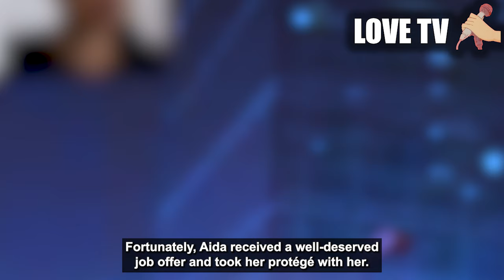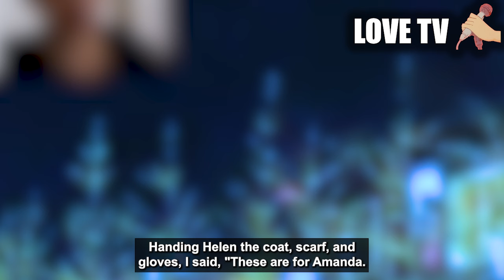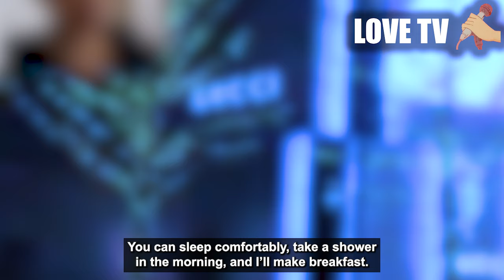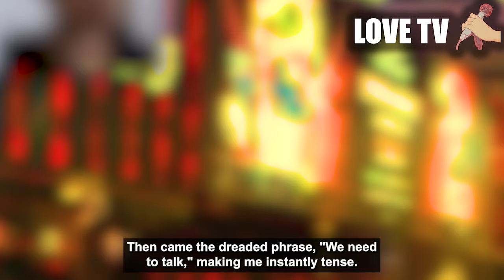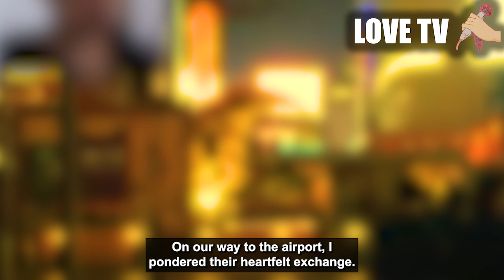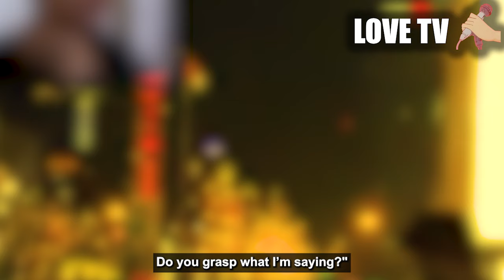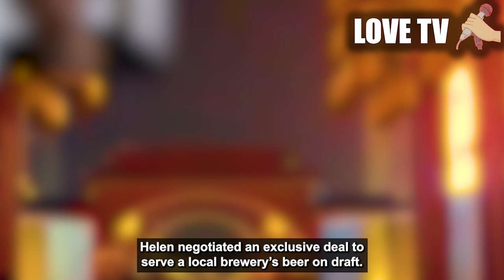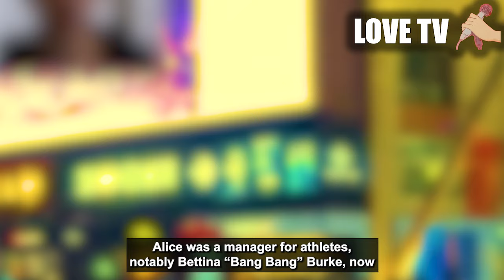Final ending to Revenge to wife cheating on me, THE JUSTICE, Updated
the look, didn't match her behaviour